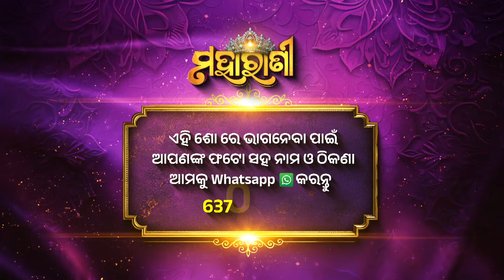Maharani - ଏଥର ସାଧାରଣ ଘରଣୀ ବି ହେବେ "ମହାରାଣୀ"...Today Promo - EP - 3 - Sidharth TV